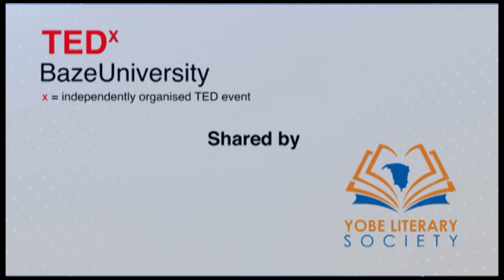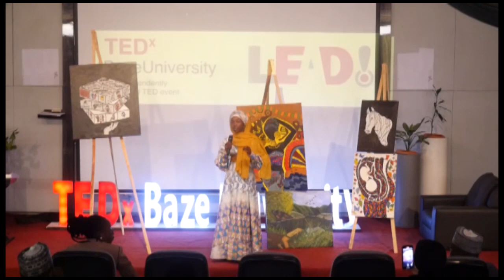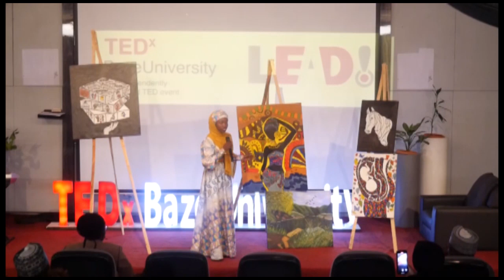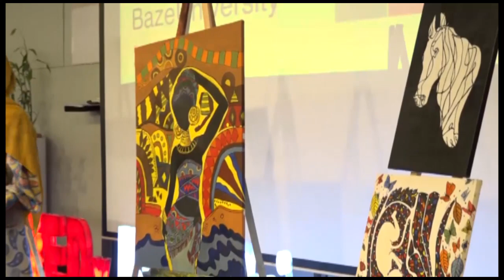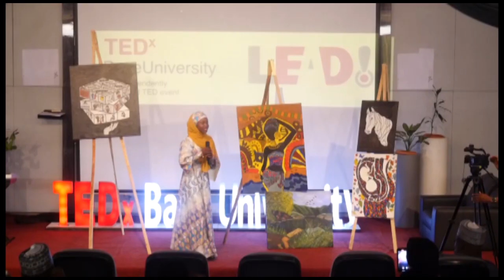Unleashing Creative Brilliance: Exploring the Artistic Brain | Zainab Bello | TEDxBazeUniversity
In this mesmerizing TED Talk, delve into the captivating realm of the artistic brain. With a fascinating blend of neuroscience and creativity, the speaker uncovers the distinct roles of the brain's hemispheres. Discover the extraordinary power of the left hemisphere in nurturing our creative instincts, and ponder the intriguing question of whether left-handed individuals possess a heightened creative prowess. Prepare to be inspired as you embark on a thought-provoking journey, celebrating the boundless potential of the artistic brain and unlocking your own creative brilliance. Bello Zainab Isah, a 19-year-old medical student hailing from Bauchi state in the North Eastern part of Nigeria, has always held a deep appreciation for art in all its forms. However, it is painting that truly captures her heart, as she believes it has the power to express emotions and convey messages that words alone cannot. Recognizing that the beauty of art is often overlooked, Zainab aspires to challenge this perception and bring about a transformative change in the way art is valued and understood, especially by medical students. This talk was given at a TEDx event using the TED conference format but independently organized by a local community.